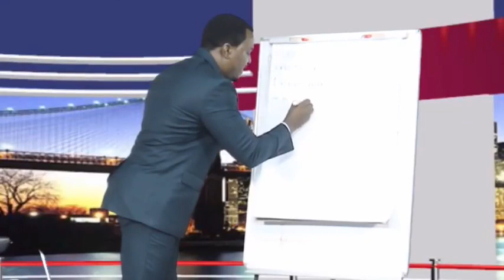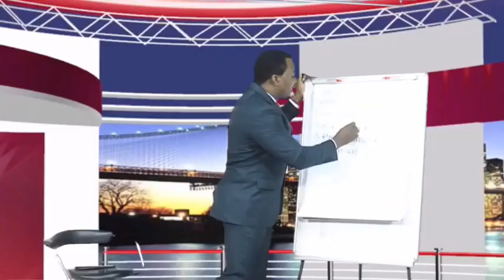JIFUNZE Hatua Saba Ambazo kila Biashara Lazima Ipitie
Karibu katika sehemu ya kwanza ya Biashara na Ujasiriamali-Paul Mashauri na Eric Shigongo. Usikose kufuatilia sehemu ya pili ya kipindi hiki kinachowajia kila siku ya alhamisi muda na wakati kama huu.

Usisahau KuSUBSCRIBE na kubonyeza Alama ya Kengele ili Usipitwe na Video Motomoto kutoka MashauriTV kila Siku.